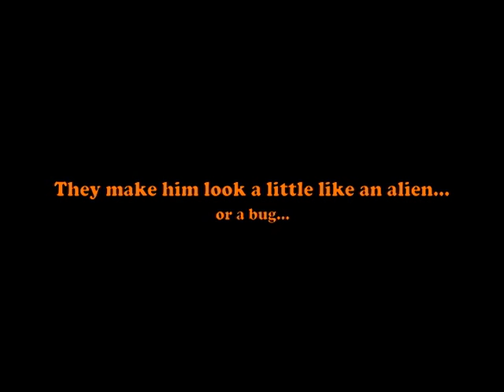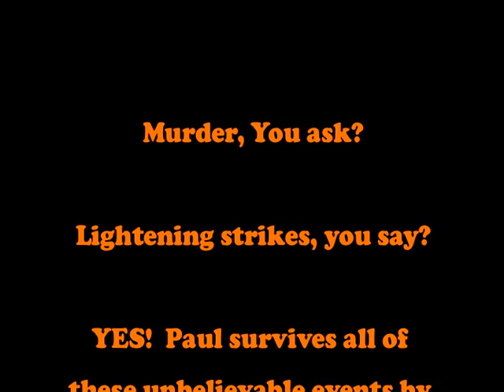LIS 535 Book Trailer; Tangerine by Edward Bloor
Book trailer for LIS 535